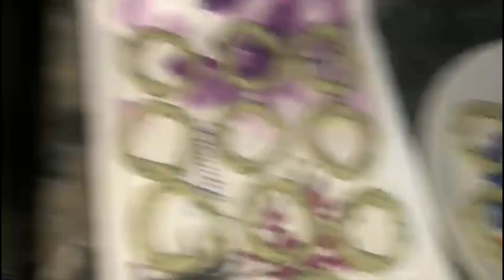Garlic Potato Rings just in 5 minutes